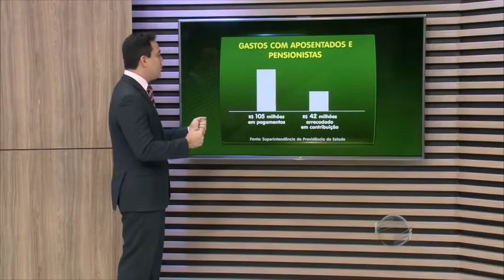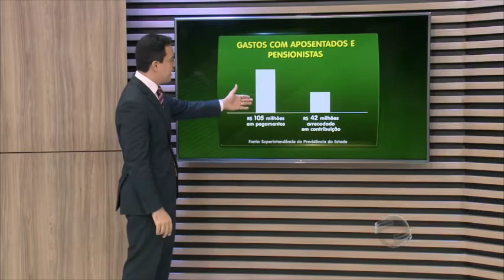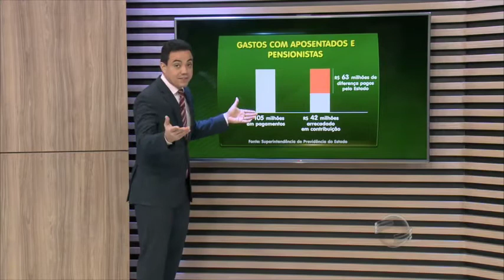Previdência faz projeto para se transformar em fundação